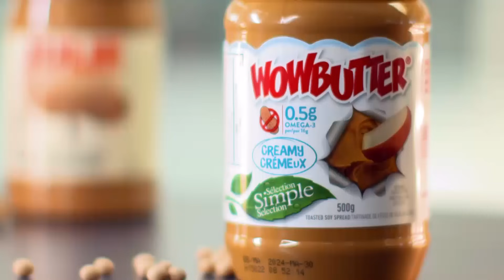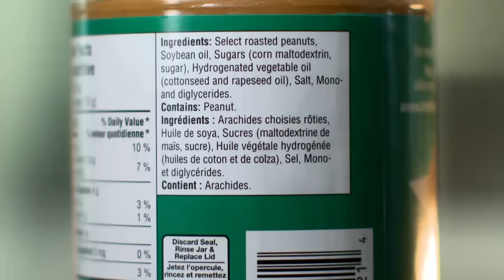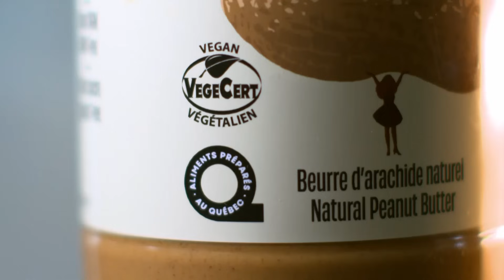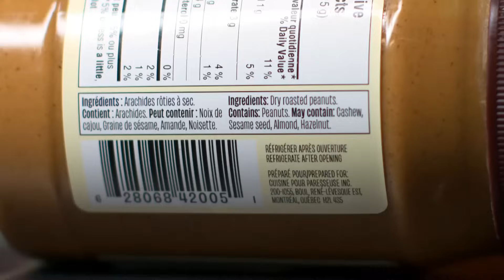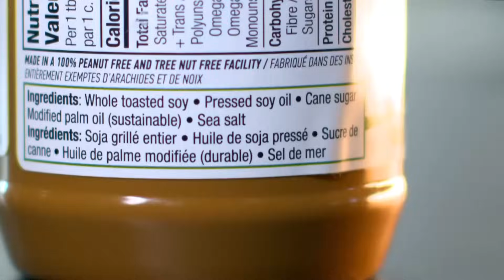L'épicerie | Un test de goût de beurres d’arachides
Le beurre d’arachide est extrêmement populaire au Canada, et particulièrement au Québec. Entre le Kraft, le Manba épicé, le Julie et le WowButter, un beurre de soya aux allures de beurre d'arachides, lequel est le préféré de nos 50 goûteurs et goûteuses?

Animation : Johane Despins et Myriam Fehmiu
Recherche : Élise Madé
Images :  Pierre-Olivier Massé et Jonathan Morin
Prise de son : Frederic Tremblay-Caron et Marc-Antoine Fournier
Montage : Patrick Fry
Réalisation : Isabelle Vallée